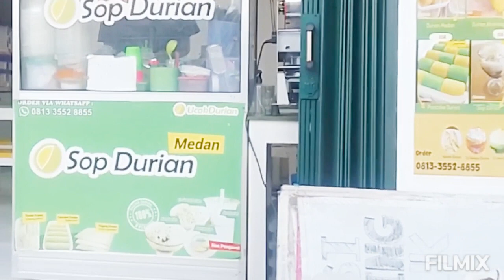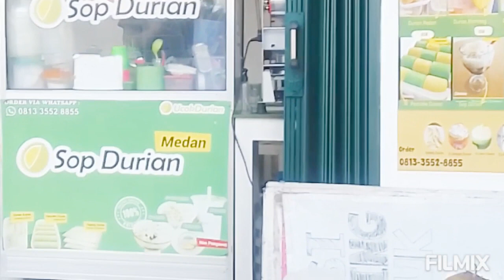Es Kelapa Muda Gula Aren Durian Ucok Yang Cocok Untuk Hilangkan Dahaga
Durian Ucok
Kelapa muda
Gula Aren
Pancake Durian
Jus Durian
SOP Durian
Kandungan
Manfaat
Viagra alami
Vitalitas pria
Guru Bangsa Chanel
Santri Cleleng
Darwono Tuan Guru
Darwono guru kita
Kompasiana
Darwono Budimuli
Pondok Pesantren Budi Mulia
Yogyakarta